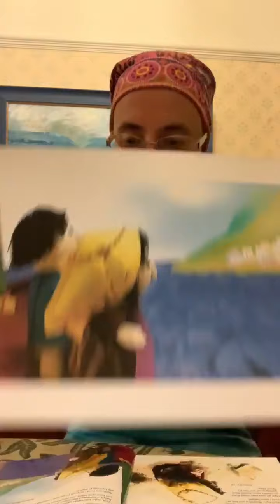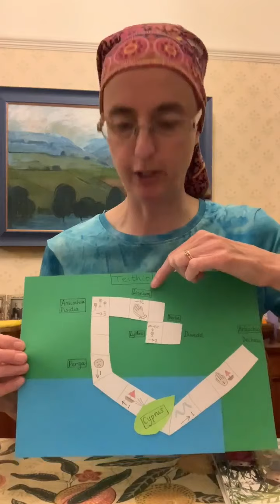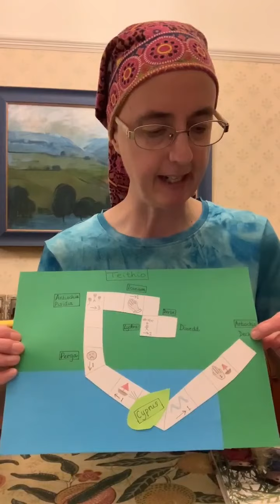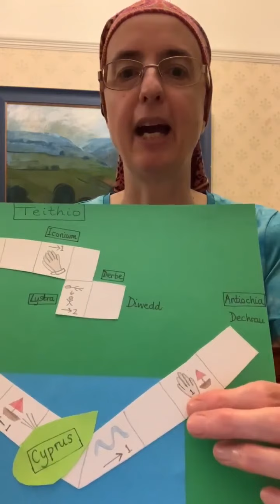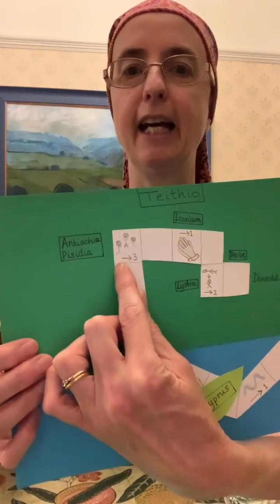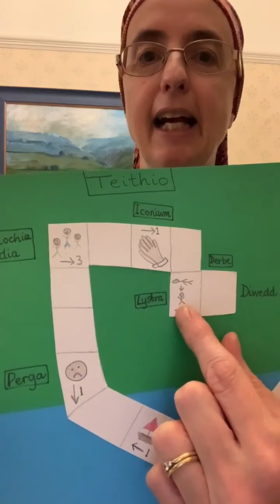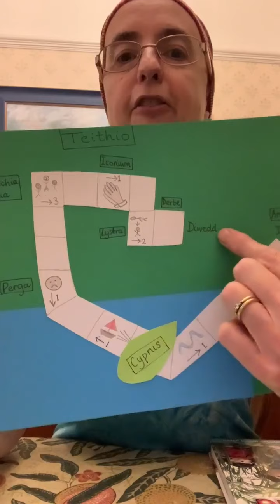5 Gorffennaf 2020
Bore da a chroeso mawr i Meithrin y Morfa. Heddiw, mae Paul a Barnabas yn teithio i rannu’r newydd da am Iesu. Beth am wneud gêm fwrdd i weld lle yr oedden nhw'n mynd?